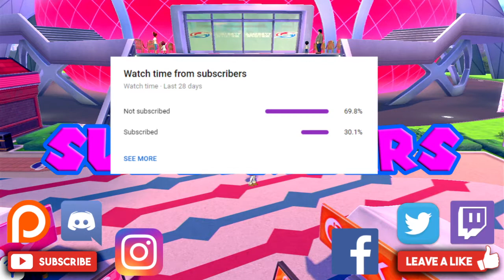Pokemon Sword NS Let's Play Part 11 - Battling Marnie and Hop in The Semifinals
Welcome back my loyal subjects in this we start the champion cup by battling Marnie and Hop

Channel Description

Patrons

Karnage